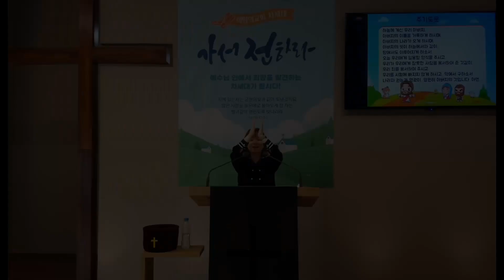[2024-04-21ㅣ희망의교회 차세대예배] 다~ 아는 것도 허무하다!ㅣ진이슬 전도사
설교 : 23:59(클릭)부터 시작합니다.
예배 : 희망의교회 차세대예배
제목 : 다~ 아는 것도 허무하다!
본문 : 전도서 1장 12~18절
말씀 : 진이슬 전도사
날짜 : 2024년 4월 21일 (주일)
주소 : 경기도 용인시 수지구 고기동 677번지(이종무로 210번길)
안내 : 주일예배(오전 11시), 수요예배(오전 11시), 토요새벽예배(오전 6시)
안내 : 차세대예배(1부: 주일 오전 10시), 교제&공과(2부: 오전 11시)
안내 : 영유아예배(매월 마지막 주일 오전 10시 40분)
안내 : 예닮부예배(주일 오전 11시, *자폐지적장애인)
소속 : 한국독립교회선교단체연합회(KAICAM)
온라인 헌금 : 하나은행 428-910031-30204 (예금주 : 희망의교회)